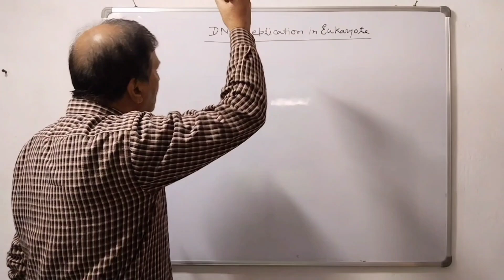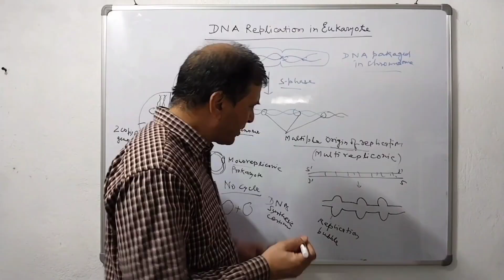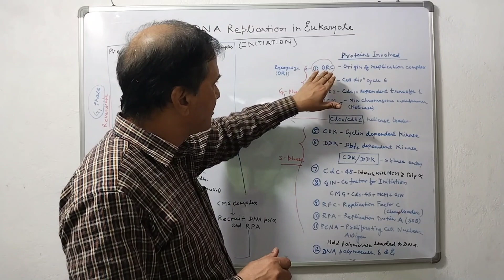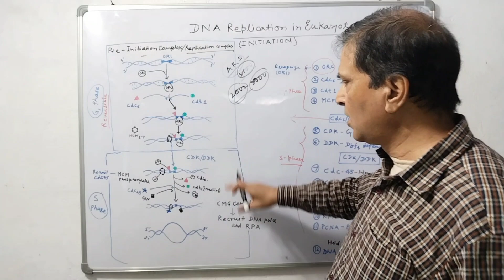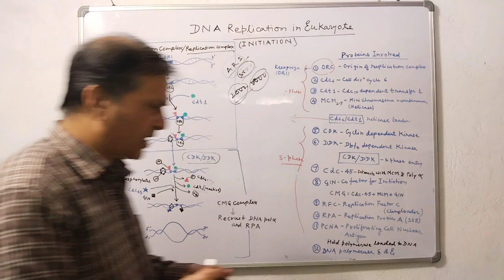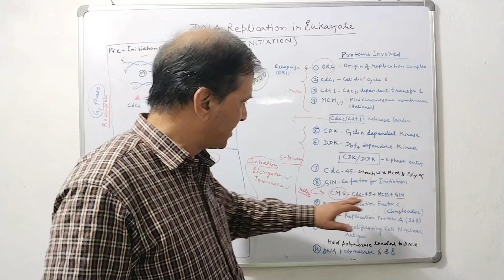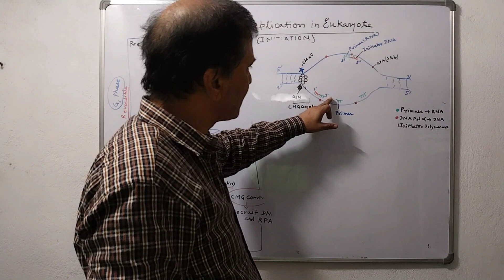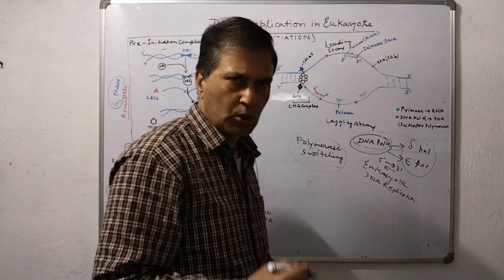Eukaryotic DNA replication Initiation (CSIR NET)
Replication starts at multiple sites called origins of replication or replicator or autonomously replicating sequences (ARS). Multiple replicative proteins assemble on these sites to form pre initiation complex (pre-RC), ORC protein recognises and first binds with a replication origin recruits Cdc6 to form a platform for the loading of the Mcm2-7 helicase proteins, facilitated by the  Cdt1. The ORC, Cdc6, and Cdt1 together are required for the stable association of the Mcm2-7 complex with replicative origins during the G1 phase of the cell cycle.
 Once the pre-RC is formed, activation of the complex is triggered by two kinases CDK and DDK that help transition the pre-RC to the initiation complex before the initiation of DNA replication.
Cdc45 protein is a critical component for the conversion of the pre-replicative complex to the initiation complex. Cdc45 associates with chromatin after the beginning of initiation in late G1 stage and during the S phase of the cell cycle. The loading of Cdc45 onto chromatin is critical for loading other various replication proteins, including DNA pol alpha, DNA pol ε, RPA) and PCNA onto chromatin. GINS are essential for the interaction of Mcm and Cdc45 at the origins of replication during initiation and then at DNA replication forks as the replisome progresses. Cdc45, Mcm2-7 and GINS together form the CMG helicase, the replicative helicase of the replisome. Although the Mcm2-7 complex alone has weak helicase activity  Cdc45 and GINS are required for robust helicase activity